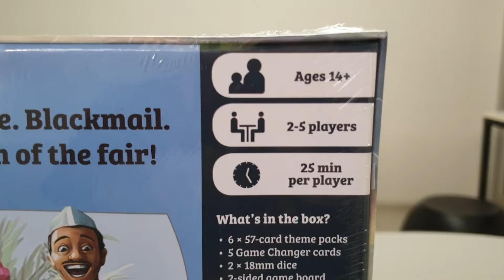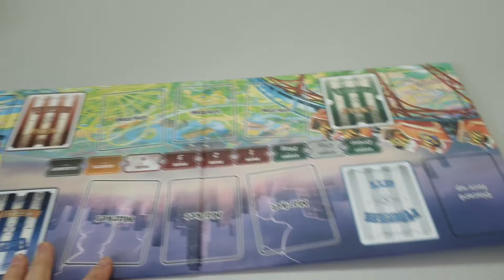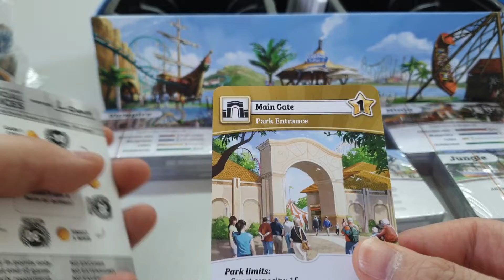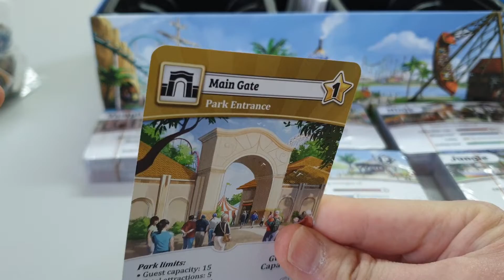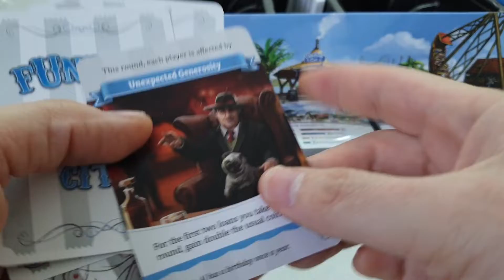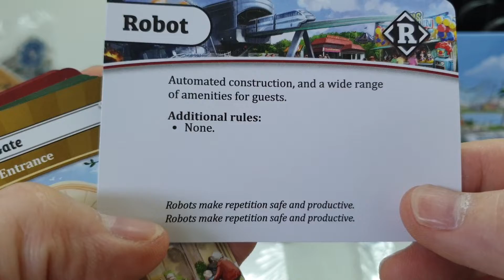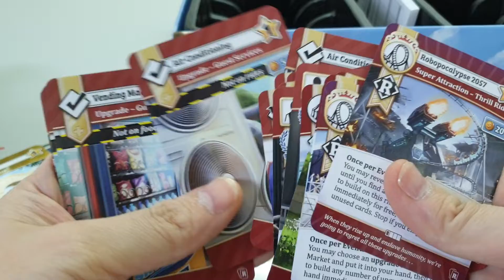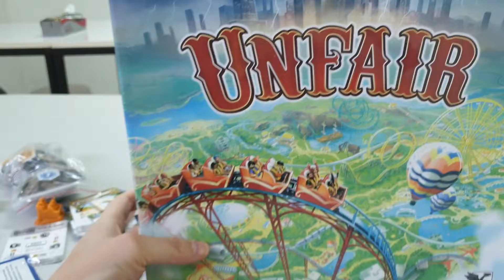แกะกล่องเกม Unfair by MG.Juk